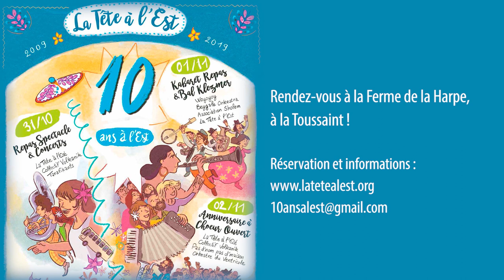Teaser Les 10 ans de La Tête à l'Est !